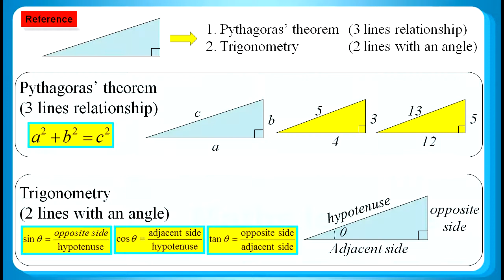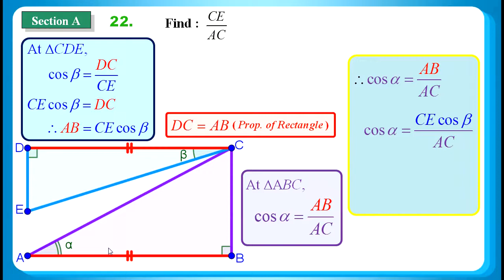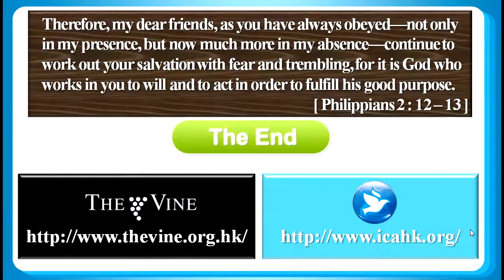HKDSE 2019 Maths Core Paper 2 Q22: Trigonometry 三角比